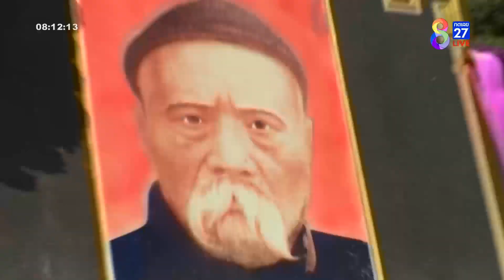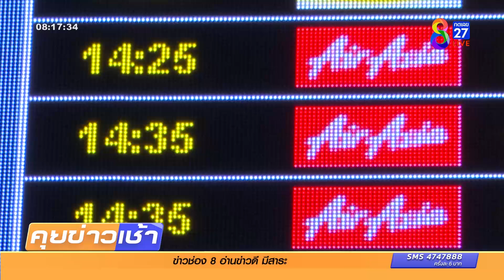ไหว้หลวงพ่อดีบุก ขอพรสิ่งศักดิ์สิทธิ์รอบเมือง | ตามมนมามู | ข่าวช่อง8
ไหว้หลวงพ่อดีบุกมงคลชีวิต และไปขอพรที่สุสานท่านเจ้าเมือง พร้อมเปิดตำนาน "หลวงพ่อด่วน" เผาไม่ไหม้ รับพลังจากสิ่งศักดิ์สิทธ์รอบบ่อน้ำร้อนรัษะวาริน ขอโชคลาภจากพ่อตาหินดำ ติดตามได้ในตามมนมามู